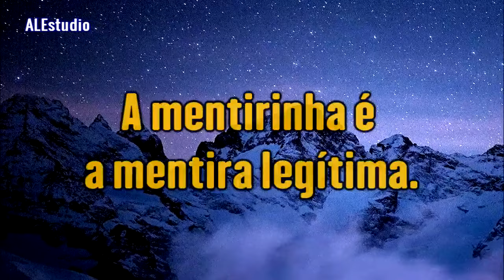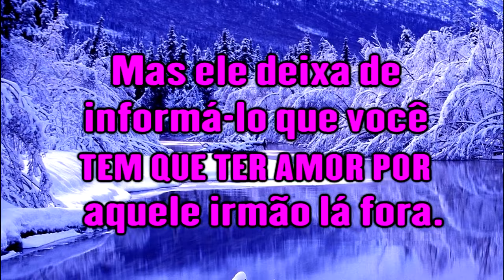Igrejas Não Ensinam A Amar Os Irmãos - Ir Branham